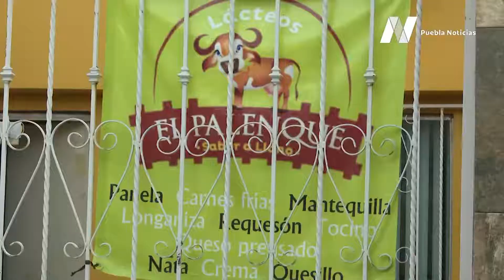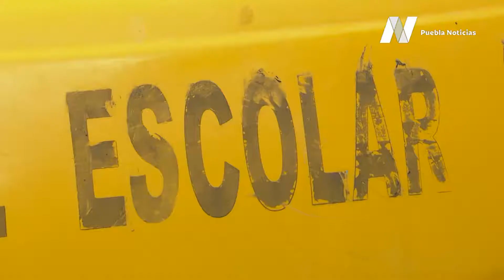Choferes de transporte escolar, otro de los sectores más afectados por la Covid19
🚫🚌 Choferes del transporte escolar en Puebla atraviesan por momentos complicados, ante la suspensión de clases presenciales por la pandemia de Coronavirus.

Agotaron sus ahorros, ahora se las ingenian para salir adelante.

Reportaje de @ADavidPortillo